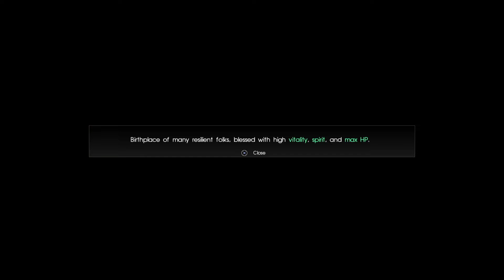Fallen Warriors! (Final Fantasy XV: Comrades) Part 1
Enjoy the video guys and gals!